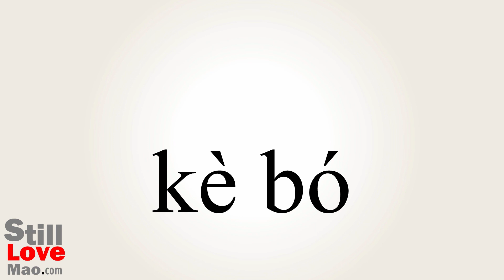How to Say Unkind in Chinese